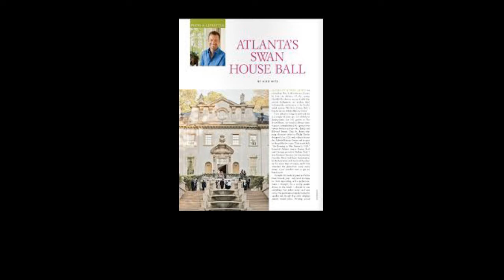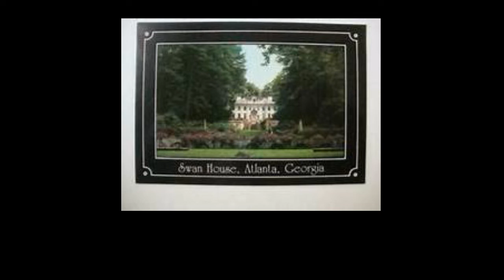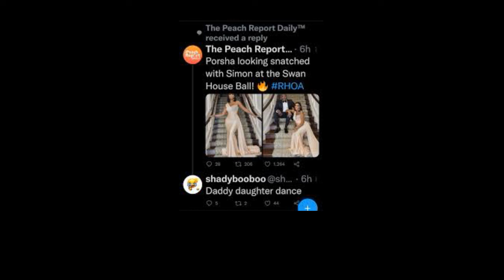PorshaWilliams FromThe RHOAGoes FromBeing RatchetRealityStarTo Bougie SwannHouse Affluent SocialLite